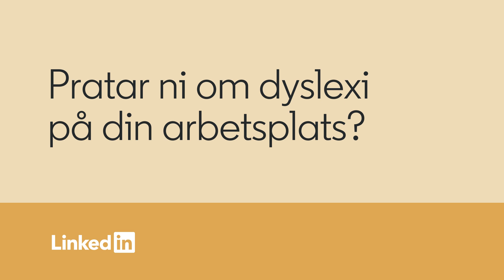Film 4. LinkedIn & Dyslexiförbundet - ta tillvara på personer med dyslexi på arbetsmarknaden.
Lisa Gunnarsson från @LinkedIn  och vår rådgivare Helene Kindstedt pratar om dyslexi på arbetsplatsen.